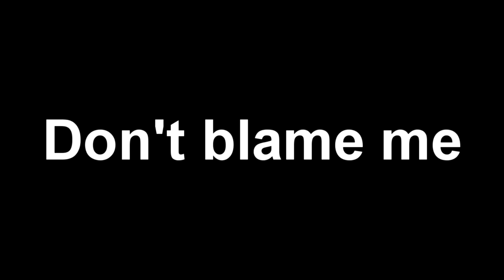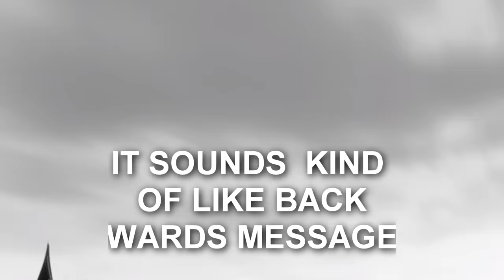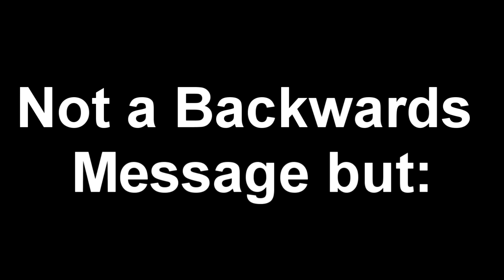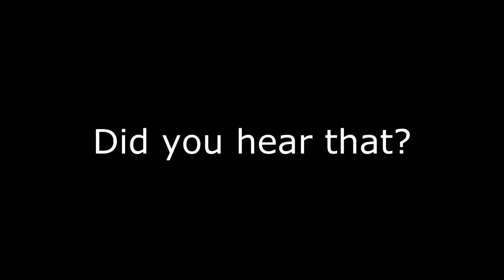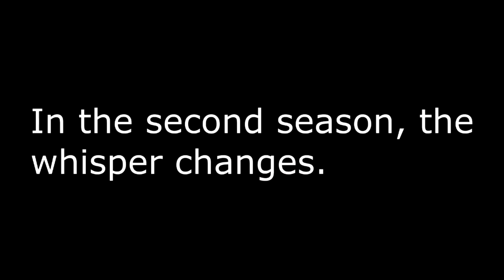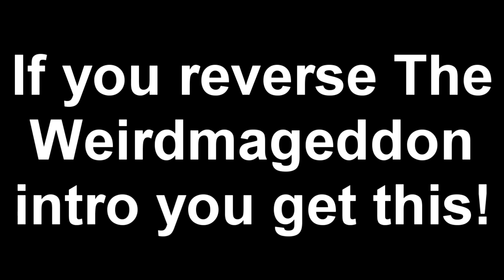ALL BACKWARDS MESSAGES IN GRAVITY FALLS! (EN/NL)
0:00 Intro
0:10 Bill Cipher's Death Message English
0:51 Bill Cipher's Death Message Dutch
1:33 Smile Dip Dog Message English
2:06 Smile Dip Dog Message Dutch
2:41 Gideon gets Bill Cipher back Message English
3:10 Gideon gets Bill Cipher back Message Dutch
3:36 Dipper's guide to the unexplained Tooth Message
4:22 The Atbash Backwards Messages
5:10 The Stanchurian Candidate Message English
5:34 The Stanchurian Candidate Message Dutch
5:57 The Intro's and Intro Backwards Messages
8:50 Outro

My Set-Up:
Microphone - RODE PodMic
Webcam - Logitech